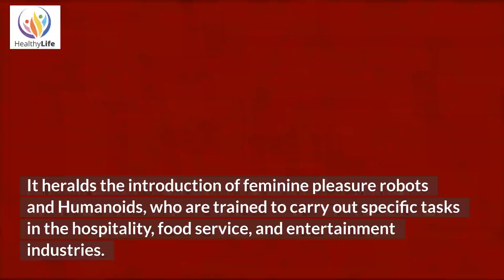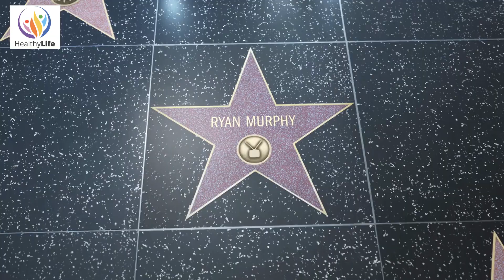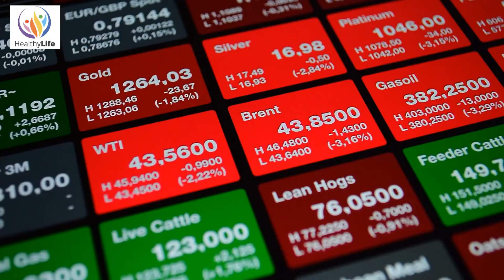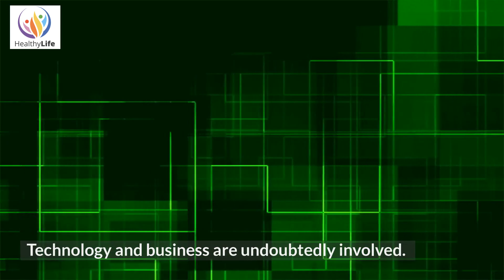Shocking NEW Footage Of Female Pleasure Robots!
It is challenging to alter the world through research when today's scientists are working twice as hard.
Finally, preparations are being made for the emergence of female pleasure robots. It heralds the introduction of feminine pleasure robots and Humanoids, who are trained to carry out specific tasks in the hospitality, food service, and entertainment industries.
What is the sinister reality of women?
robotic humans Let's investigate to find out.
I learn, but first, a warm welcome to everyone who is new to our channel.
Welcome to the era of robots, where we will complete
Every amazing finding is made known to you.
Amazing insights into the fields of robots, AI, and emerging technologies.